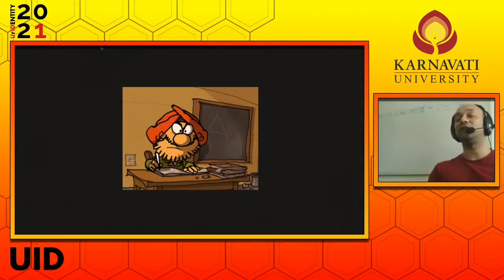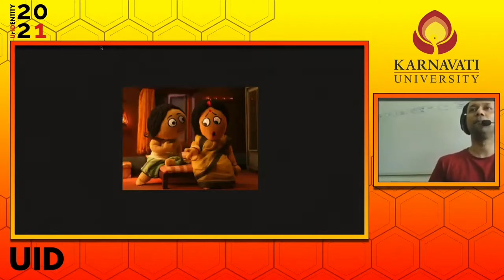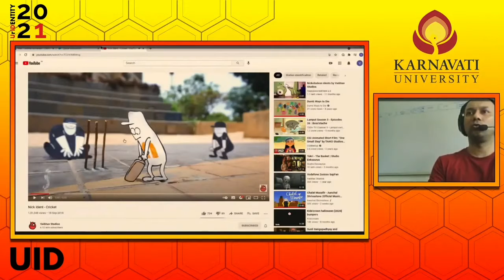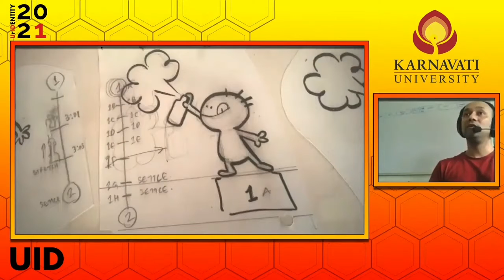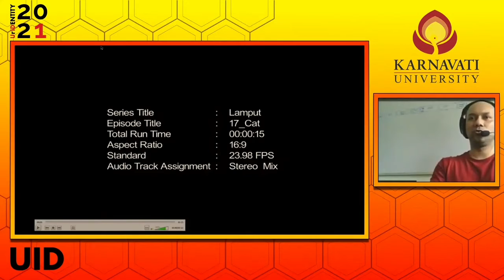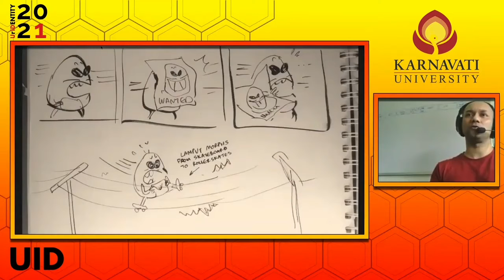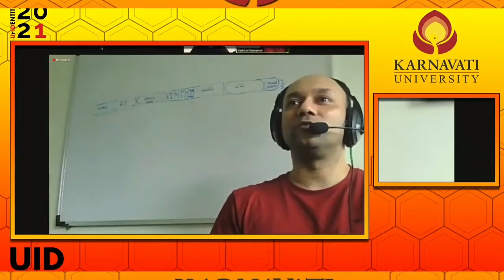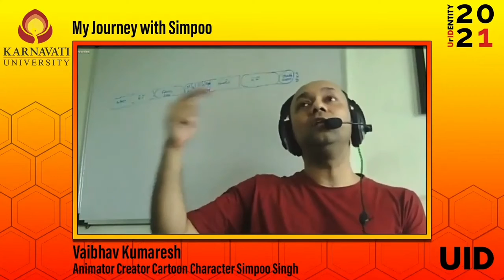Induction Programme 2021: Vaibhav Kumaresh, Animator, Creator of Cartoon Character Simpoo Singh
"Visual exploration is a process of building the story"

- Vaibhav Kumaresh
Animator, Creator of Cartoon Character Simpoo Singh

Mr. Vaibhav created a lot of characters one of which was Simpoo Singh the teacher .
The character was used by Channel V for first reality music show and Simpoo was the brand mascot. It was also used as KBC's mascot and even for PETA.

Mr. Vaibhav discussed the various ways one can create unique animation characters and the art of storytelling.